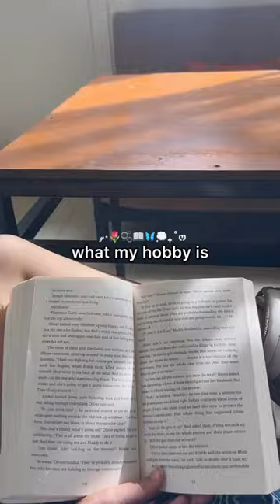It’s just Books🥹🫶🏻